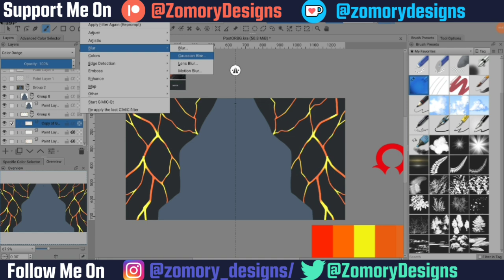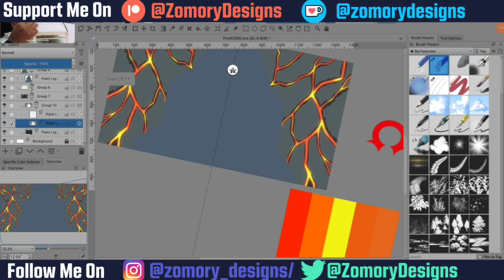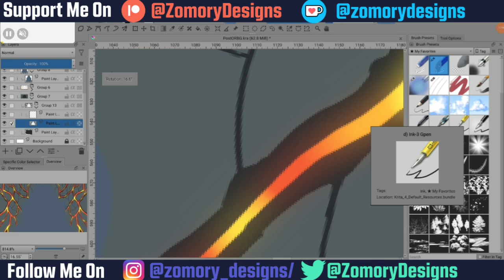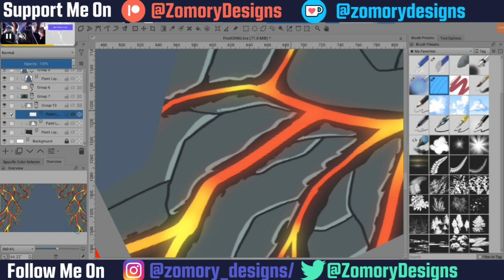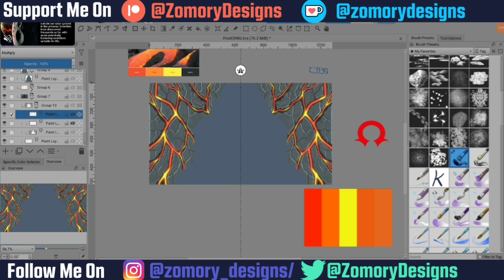Pokemon Omega Ruby Background Commission Speedart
Or support me and my artwork!